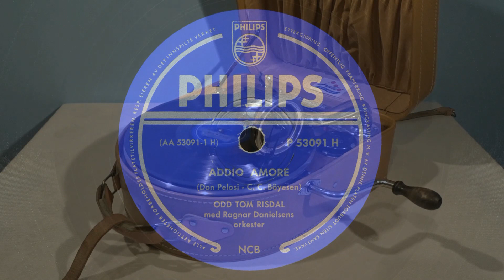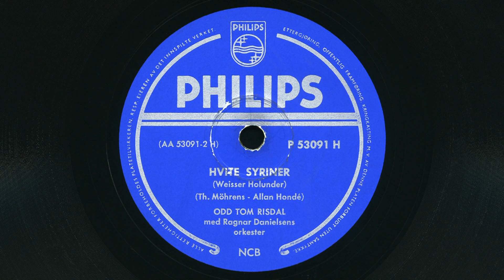Odd Tom Risdal – Addio amore / Hvite syriner 1957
Med Ragnar Danielsens orkester.
Addio amore av Don Pelosi. Norsk tekat av Carl Christian Bøyesen.
Hvite syriner (Weisser Holunder) av Theo Möhrens. Oversatt av Allan Hondé (Thøger Olesen).
Philips P 53091 H.